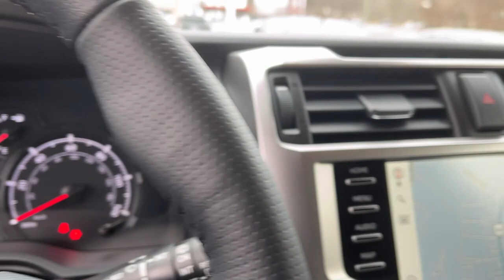2024 Toyota 4Runner Danbury, New Milford, Ridgefield, Waterbury, Brookfield, CT T24319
Classic Silver Metallic New 2024 Toyota 4Runner SR5 Premium available in Danbury, Connecticut at Greentree Toyota. Servicing the New Milford, Ridgefield, Waterbury, Brookfield, CT area.

Greentree Toyota
87 Federal Rd

Recent Arrival! This 4Runner SR5 Premium is nicely equipped with Moonroof Package (Moonroof w/Tilt Up & Slide) SR5 Premium Package (Garage Door Opener and Heated Outside Rear-View Mirrors) 4WD Blackgraphite S Artificial Leather 17 6-Spoke Alloy Wheels 3.727 Axle Ratio 4-Wheel Disc Brakes 8 Speakers ABS brakes Air Conditioning All Weather Floor Liner & Cargo Tray (TMS) Alloy wheels AM/FM radio: SiriusXM Anti-whiplash front head restraints Apple CarPlay/Android Auto Auto High-beam Headlights Auto-dimming Rear-View mirror Brake assist Bumpers: body-color Compass Driver door bin Driver vanity mirror Dual front impact airbags Dual front side impact airbags Electronic Stability Control Emergency communication system: Safety Connect (1-year trial) Exterior Parking Camera Rear Front anti-roll bar Front Bucket Seats Front Center Armrest Front fog lights Front reading lights Front wheel independent suspension Garage door transmitter: HomeLink Heated door mirrors Heated Front Bucket Seats Heated front seats Heated steering wheel Illuminated entry Knee airbag Leather Shift Knob Leather steering wheel Low tire pressure warning Navigation System Occupant sensing airbag Outside temperature display Overhead airbag Overhead console Panic alarm Passenger door bin Passenger vanity mirror Power door mirrors Power driver seat Power passenger seat Power steering Power windows Radio: Premium Audio Rear anti-roll bar Rear seat center armrest Rear window defroster Rear window wiper Remote keyless entry Roof Rack Cross Bars (TMS) Roof rack: rails only Security system SofTex Seat Trim Speed control Speed-sensing steering Split folding rear seat Spoiler Steering wheel mounted audio controls Tachometer Telescoping steering wheel Tilt steering wheel Traction control Trip computer Turn signal indicator mirrors Variably intermittent wipers and Wheels: 17 Cast Pro Matte Black (SEMA) (PPO) (TMS) 2024 Toyota 4Runner SR5 Premium 4WD 4WD Blackgraphite S Artificial Leather. Factory MSRP: $488594Runner 4WD 4.0L V6 DOHC 24V Classic Silver Metallic 4WD SR5 Premium 4D Sport Utility